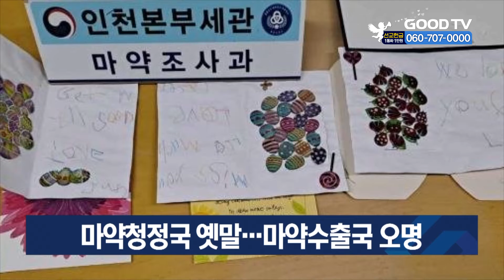마약청정국 옛말…마약수출국 오명 [GOODTV NEWS 20211012]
마약 청정국으로 불렸던 우리나라가 마약 수출국이란 오명을 얻게 됐습니다. 관세청 자료에 따르면 2016년부터 올해 7월까지 한국에서 적발된 마약 밀수출 규모가 총 413kg으로 시가 4천436억원에 달합니다. 밀수출의 경우 2016~2018년까지 3년간 단 한 건도 적발되지 않다가 2019년부터 적발 건수가 나오기 시작했고, 중계밀수 역시 2018년부터 점차 규모가 커지고 있습니다. 국제우편과 특송화물 등 마약밀반입 경로가 다양해지는만큼 관계기관은 특단의 대책을 마련해야한단 지적이 나오고 있습니다.

* 방송시간
 GOODTV NEWS

● 본방 : 월 ~ 금요일 21:50
● 재방 : 화 ~ 금요일 06:50  /  토요일 06:00
● 삼방 : 화 ~ 금요일 12:00   /  토요일 14:00

* 시청방법

- IPTV: KT Olleh TV 234번, SKB Btv 303번, LG U+ 273번
- 위성TV: KT 스카이라이프 186번
- 케이블: Btv 케이블 224번, LG헬로비전 289번, 딜라이브 303번,